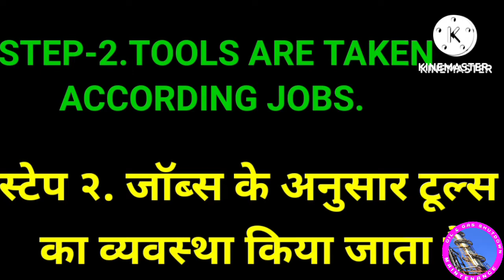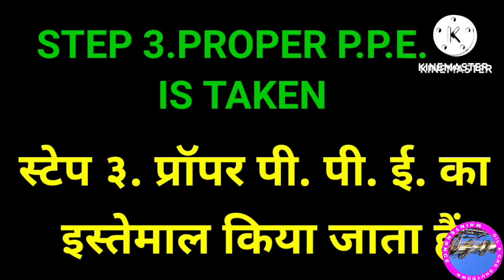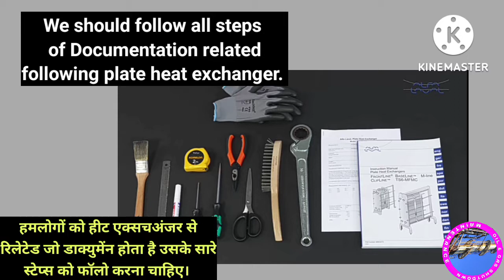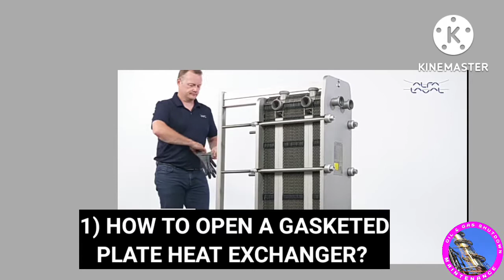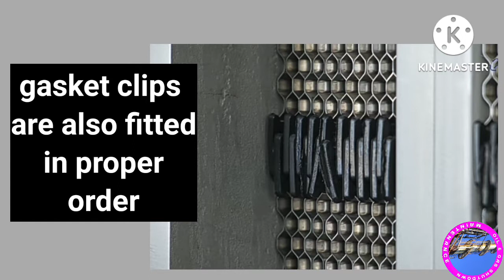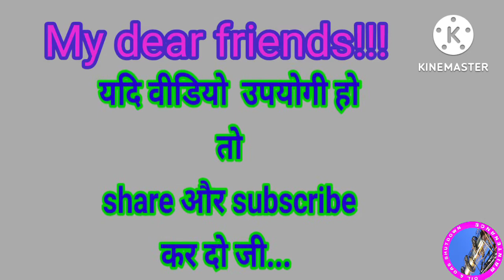heat exchanger। gasketed plate heat exchanger maintenance। heat exchanger maintenance procedure।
plate heat exchanger mainten..। shell and tube heat exchanger। what is a heat exchanger। heat exchanger working animation। heat exchanger design। types of heat exchangers। welded plate heat exchanger। heat exchanger problems। heat exchanger tutorial। heat transfer। plate heat exchangers। parallel flow heat exchanger। how shell and tube heat exchanger works। industrial engineering।
We will discusse some स्टेप्स
from Documentation related
following plate heat exchanger।1) HOW TO OPEN A GASKETED
1) FIRST SLIDING SURFACE OF
CARRYING BAR IS CLEANED BY METAL
BRUSH AND GREASED. Since we have to remove plates
so, each plate is marked to avoid
misrefitting.
Since we have to remove plates
misrefitting।
misrefitting.
There are Four tightening bolts
in small plate heat exchanger।
Others bolts are locking bolts।
First we loose and remove locking
bolts।
Then tightening bolts are started to
loose and removed as Numbering
First upper left bolt is loosed
then lower right, next upper right
and last lower left tightening
bolt is loosed and removed as shown
in this video.
During opening pocedure frame plate
and pressure plate must be in parallel.
continue loosing bolts pressure
between plates are disappeared
then bolts are removed.
we should wear hand loves during
removing pressure plates.
plates are cleaned by nitric acid or
any other liquid provided by client।
we should wear rubber hand gloves
during cleaning plates by acid।
then plates are brushed by
diamond brush in both side।
then plates are washed with fresh
water twice.
then plates are kept for dry
 in sunlight।
if there is any sediment in plates
slots, these are removed.
gaskets are fixed in plates with
anabond।
Now We will know How to close
plates of heat exchanger.
First  plates pack are pressed together
and then locking and tightening bolts
are inserted. threads are greased.
marked line should checked
marked before removing।
tightening bolts
 are started
tighting
in sequencial
order। frame plate and
 pressure should be
parallel before
further
 tightening. during tightening
 bolts distance between
pressure plate
is measured
countinuously. while tightening
bolts all gaskets
should be fitted
in its groove. gasket clips
are also fitted
in proper
order. locking bolts
 are also
tightened. we should avoid
over tighten
bolts. over tighening
lead the plates
damage and
gaskets
crassing. before correct mounted
plates edge show
honey comb
pattern and gasket
clips show zigzag
pattern. As the final step
unit should be
protected by
a thin layer
of oil.